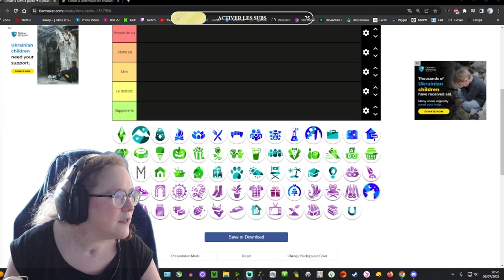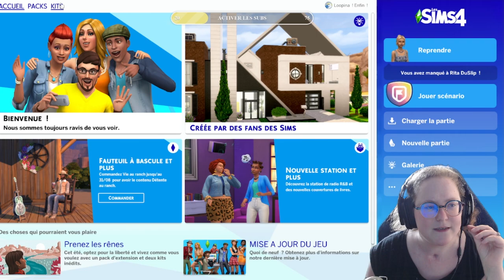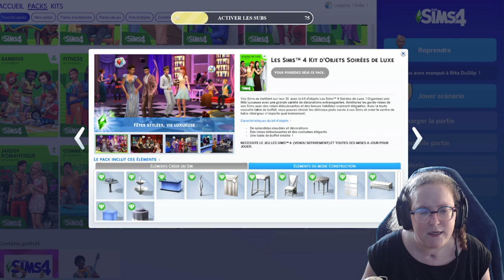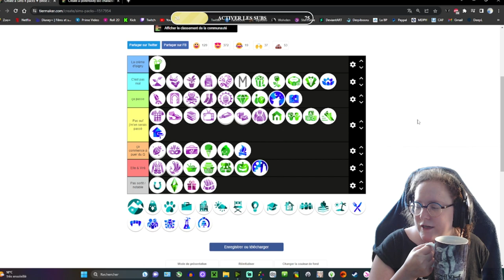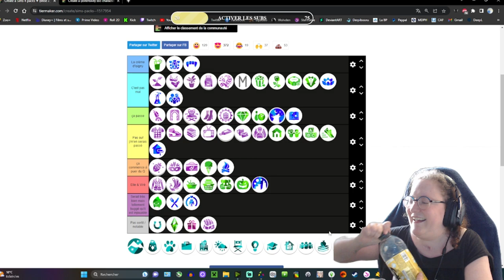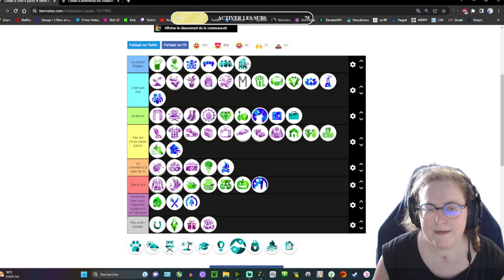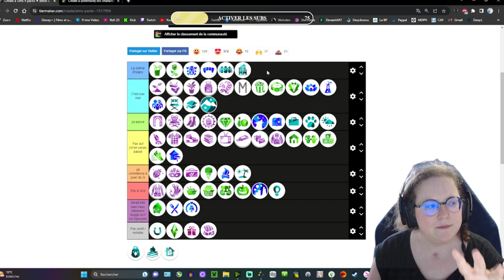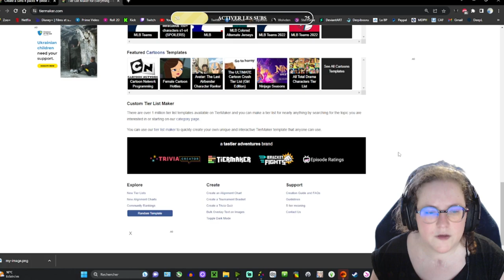Tier List des extensions/packs/Kits/rikikits !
~ Rediff du 05 Juillet 2023